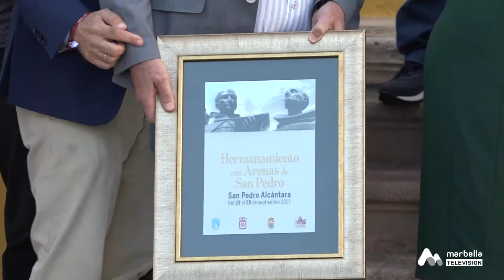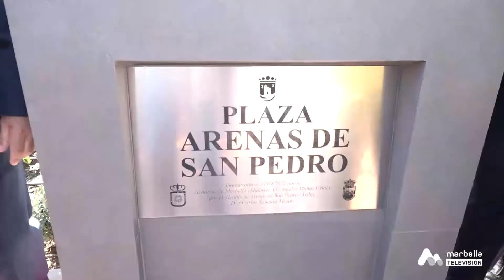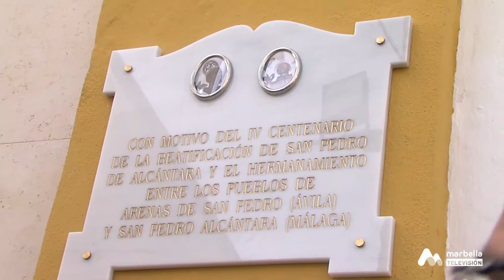02 MARBELLA 360 ESPECIAL ACTOS HERMANAMIENTO SAN PEDRO DE ALCÁNTARA